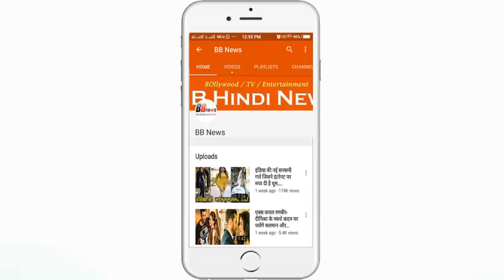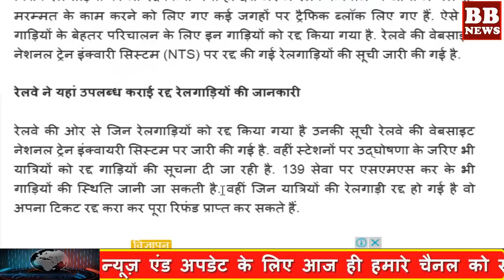BB News : रेलवे ने आज रद्द की 140 ट्रेनें, ये जानकारी आपके लिए है जरूरी PM Modi Govt News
Railways today canceled 140 trains, this information is for you.

Indian Railways have decided to cancel 140 trains on Wednesday due to operational reasons.

Indian Railways have decided to cancel 140 trains on Wednesday due to operational reasons. The trains which have been canceled are the most passenger trains. At the same time, some mails and some express trains have also been canceled by the Railways. 04 Special trains have also been canceled. Traffic blocks have been blocked in many places across the country for repair work in different zones of the Railways. In such cases, these trains have been canceled for better operation of trains. The list of trains canceled on the Railway website National Train Inquiry System (NTS) has been released.

Railway information provided by the Railways

The list of trains which have been canceled by the Railways has been released on the Railway website's National Train Inquiry System. On the same day, the passengers are being informed about the cancellation of trains by announcement on the stations. 139 Service tax on service tax can also be known. At the same time, the passengers who have canceled the train can cancel their ticket and get full refund.

BB NEWS!!